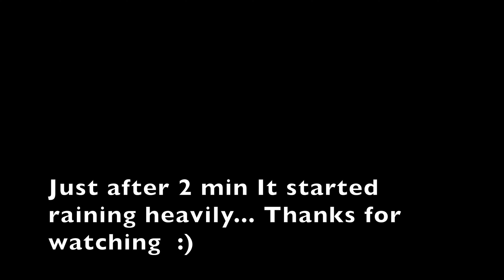Sunday ride to Srisailam Dam // Kawasaki Versus 650 // 2023 Versus // Srisailam Temple